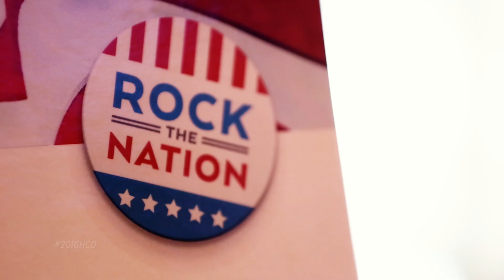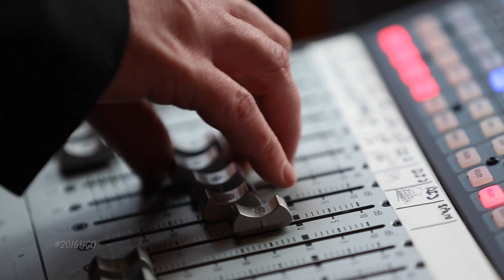HCO_Nashville_FINAL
This video is about HCO_Nashville